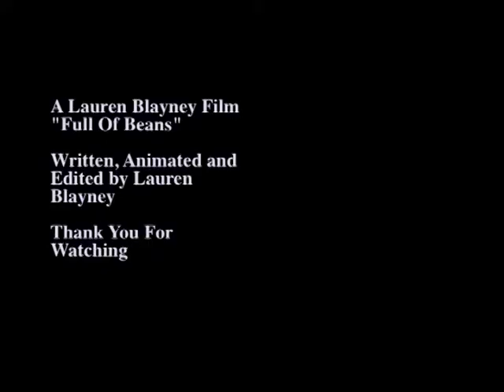Full of Beans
Lauren Blayney's "Full of Beans" earned a Commendation in the Animation Category of the Isle of Man Arts Council's Young FilmMaker of Man Competition 2011.

The Isle of Man Arts Council is a part of the IOM Government's Department of Community, Culture & Leisure.